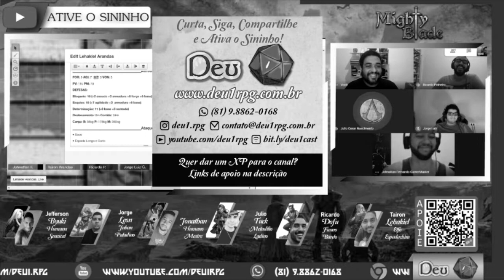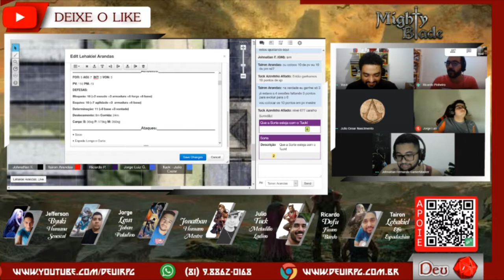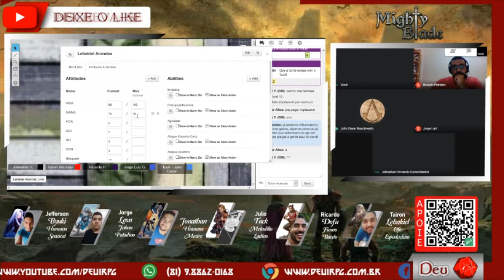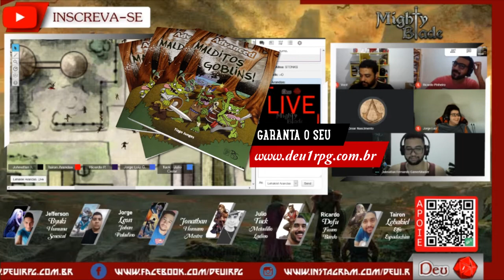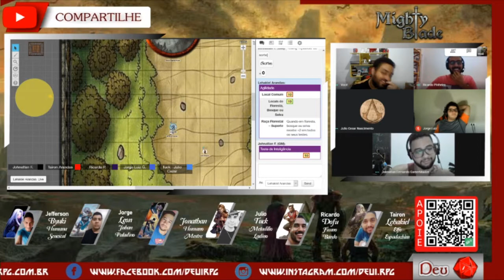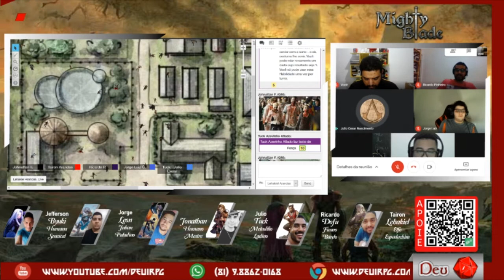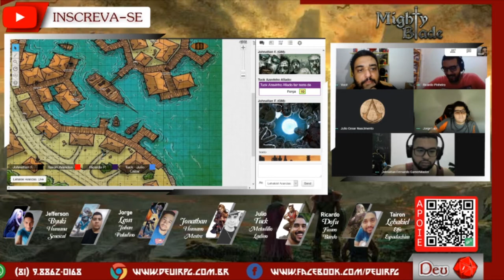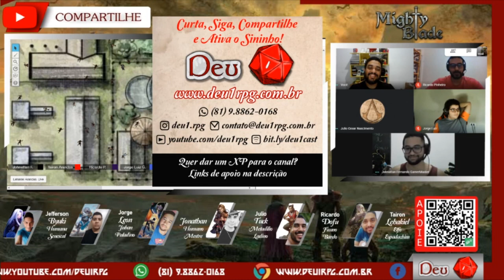Mighty Blade | Crônicas Siwmeryanas | 29º Sessão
Campanha narrada pelo nosso amigo Jonathan Fernando em um cenário de sua autoria, O Crônicas Siwmeryanas.
As Crônicas Siwmeryanas é uma campanha de RPG jogada no sistema Mighty Blade 3° edição, ambientada no cenário de Siwmerya que nos traz uma mistura de alta fantasia e realismo vivenciada em tempos medievais. Unidos por seus ideais e objetivos o grupo de aventureiros desembarcam em uma das ilhas de Drakonis onde começaram a aceitar trabalhos e missões para obter os recursos necessários para alcançar  suas ambições e sonhos.
Venha se divertir com a gente e desejamos bons jogos para vocês e seus amigos.

🛍 Compre pelos nossos links na Magazine Luiza
💥 Livros e Acessórios para diversos sistemas de RPG (D&D5e, Tormenta20, The Witcher RPG, Pathfinder 2e e muitos outros)

* Um percentual das suas compras realizadas pelos nosso link no site da Magazine Luiza, reverte para o canal, assim você aproveita as sensacionais ofertas e descontos, apoia o canal e não paga nada mais por isso!